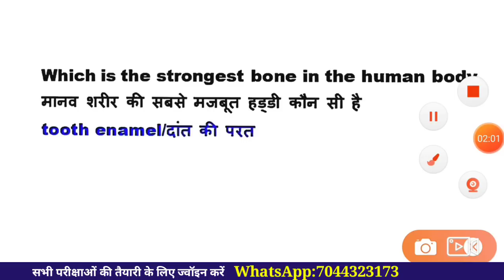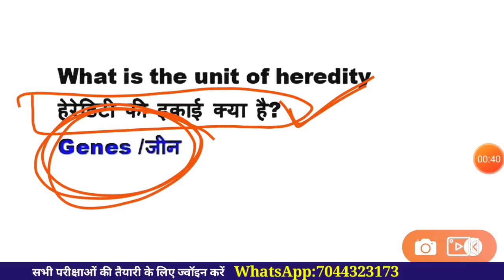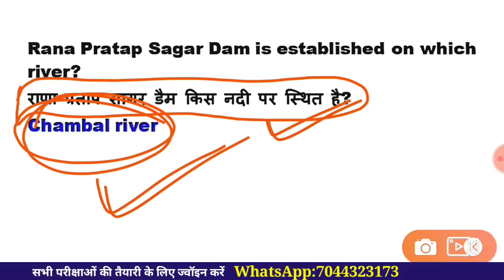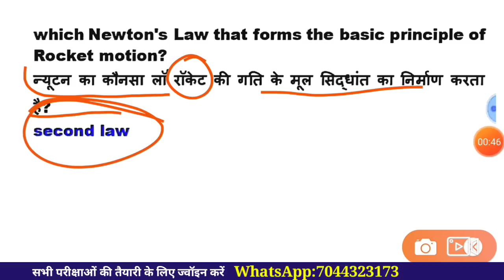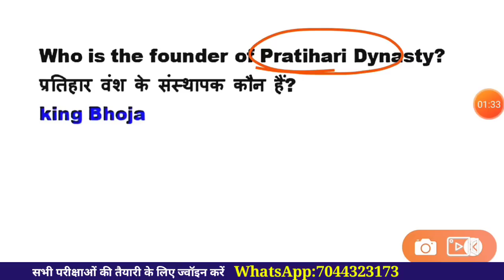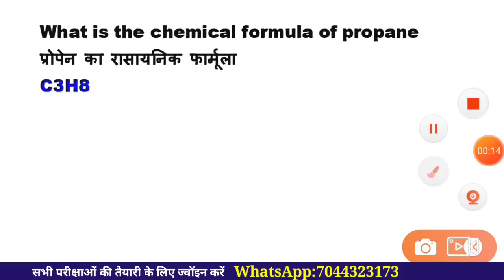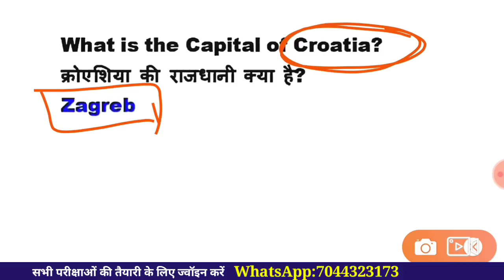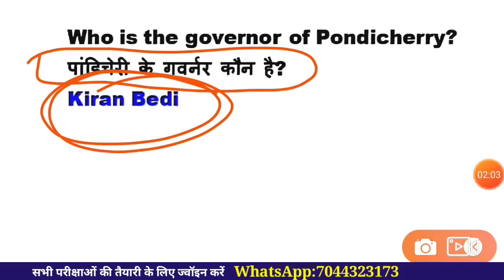SSC CHSL EXAM 4 जूलाई 1st Shift में पूछे गए GK Questions | SSC CHSL EXAM 2019 Exam Analysis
☑️हम से जुड़ने के लिए ज्वाइन करे हमारा WhatsApp Group : 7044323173

✍️TET/CTET/SUPER TET/MP TET/UP POLICE/MP PATWARI/सहायक शिक्षाक भर्ती परीक्षा/KVS/VDO इत्यादि के लिए सारे videos: